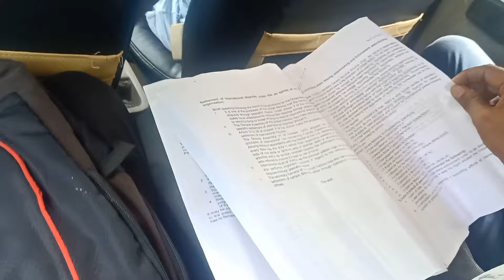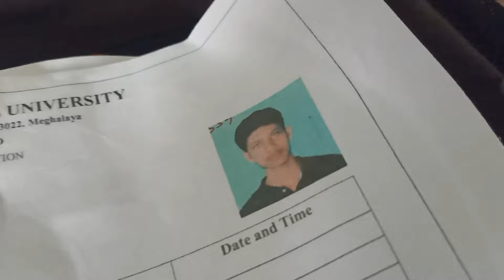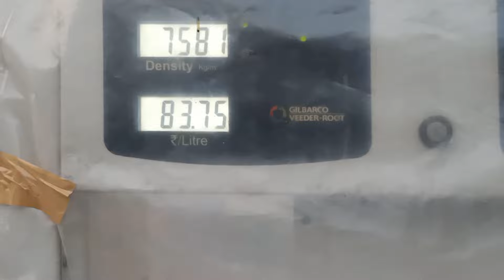Exam Ka Last Day | Emotional Ho gayee 🥺 college pe | Vlog 2022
Hey Buddy

I am Faijur Rahman living in Mahendraganj, Meghalaya I love making moto and Lifestyle vlogs Videos ..❣️